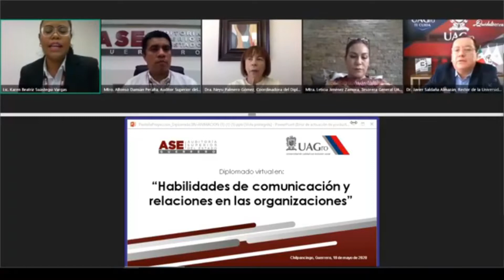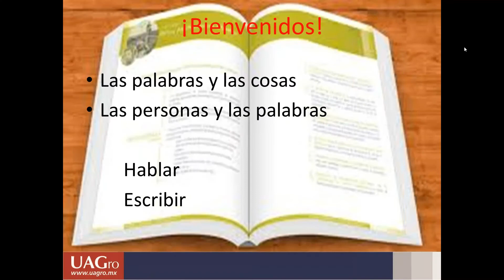Inicia Diplomado Virtual ASEGuerrero-UAGro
La ASEGuerrero y la UAGro coordinan acciones que buscan el fortalecimiento de las capacidades de los servidores públicos a través del diplomado virtual que dio inicio ayer.

Agradecemos al Rector de la UAGro Universidad Autónoma de Guerrero Javier Saldaña su disposición y sensibilidad para que este diplomado fuera posible, así como a los catedráticos del PosgradoFacom que participan en el mismo.

Te compartimos los detalles 👇🏻🎦